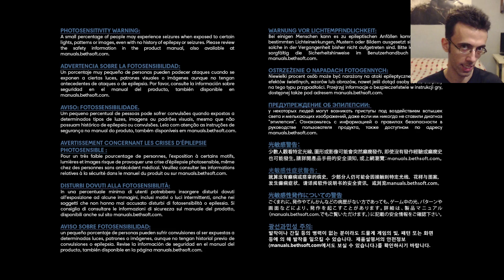IL LATO OSCURO DELLA LUNA ► PREY MOONCRASH Gameplay ITA [SCOPRIAMO]